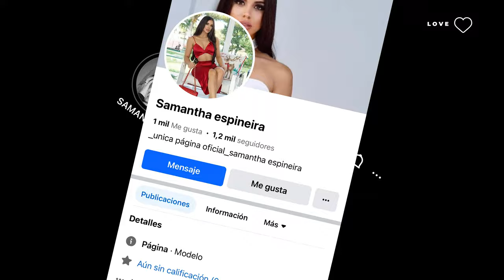Samantha Espineira en My Cosmetic Surgery